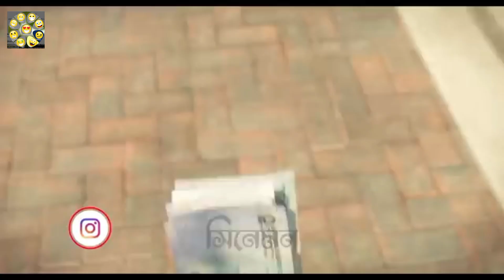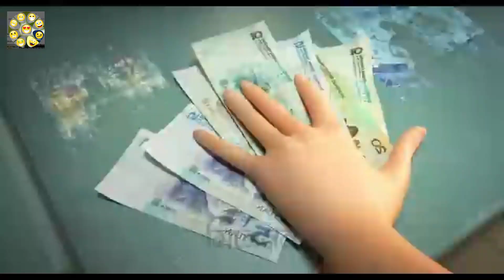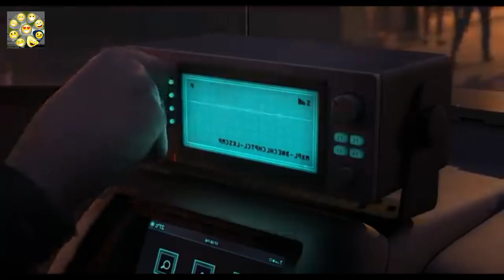ইয়েতিটিকে যেভাবে বাঁচালো মেয়েটি Movie Explained in Bangla | Cinemon animation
🔴This Movie Explained in Bangla is an adventure film where an yeti was caught by some wealthy men. After discovering a yeti, three friends embark on a quest to reunite the creature with his family. However, they must keep him safe from a wealthy man and a zoologist who want to capture him. Hope you will enjoy our Bangla movie explanation.